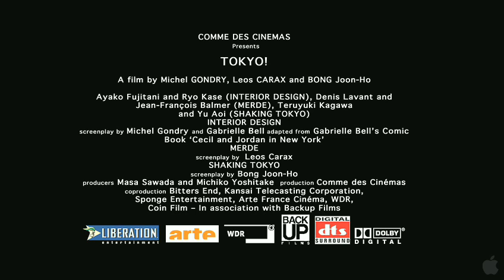Tokyo Trailer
# Genre:Drama
# Director:Michel Gondry, Leos Carax, Bong Joon-ho
# Cast:Yû Aoi, Yosi Yosi Arakawa, Jean-François Balmer, Julie Dreyfus, Ayako Fujitani
In TOKYO!, three visionary directors come together for an omnibus triptych examining the nature of one unforgettable city as its shaped by the disparate people who live, work (and run amok) inside an enormous, constantly evolving, densely populated Japanese megalopolis — the ravishing and inimitable Tokyo. In the tradition of such films as NEW YORK STORIES, NIGHT ON EARTH, PARIS JE TAIME and its forthcoming sequel NEW YORK I LOVE YOU, TOKYO! addresses the timeless question of whether we shape cities, or if cities shape us — in the process revealing the rich humanity at the heart of modern urban life.
Thanks To Apple Movie Trailers